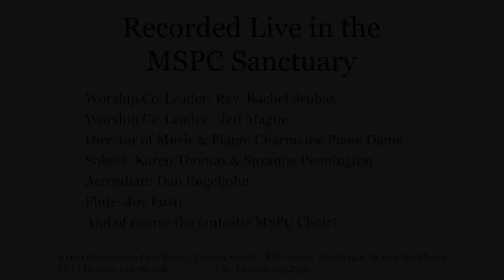Mountain Shadows Presbyterian Church November 03, 2024 Worship Service